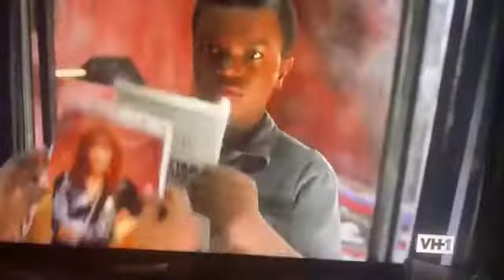Get Rich or Die Tryin - Marcus and Uncle Deuce Fight